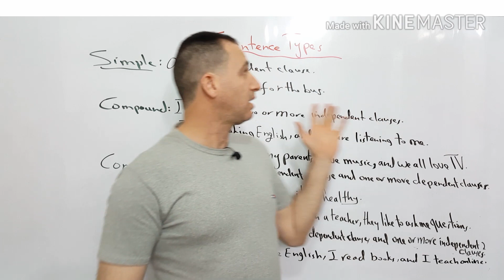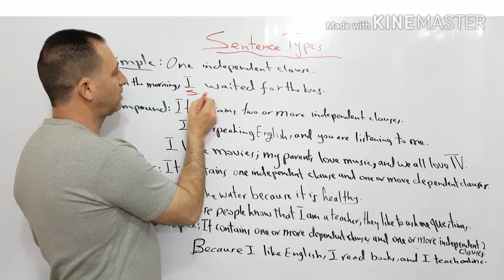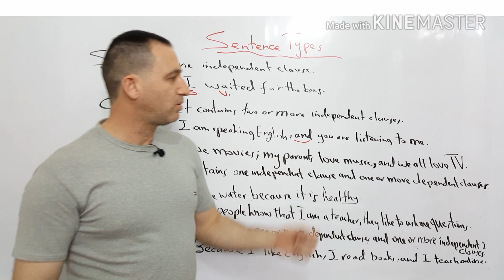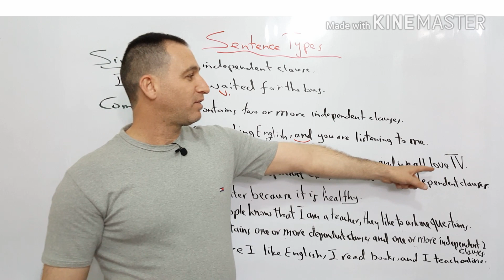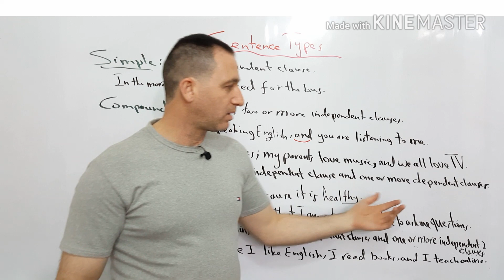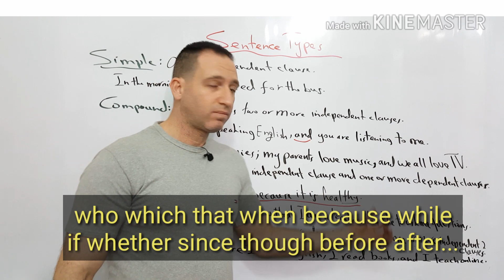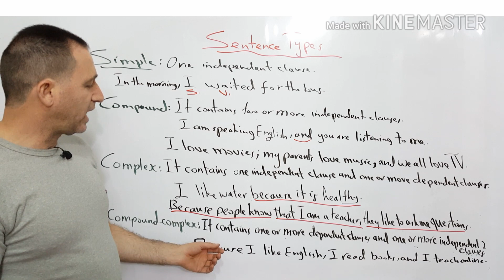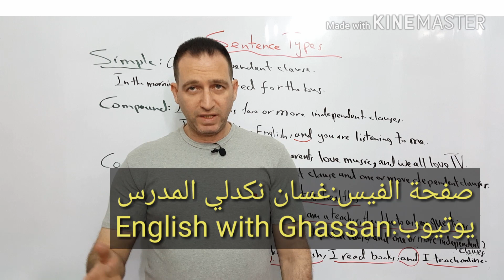أنواع الجمل في اللغة الإنجليزية.Sentence Types-structure. اعتبر clauseجملة بدل شبه جملة.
اربع انواع الجمل في الانكليزي على مستوى التركيب هي:
simple  compound  complex and compound-complex in terms of structure.